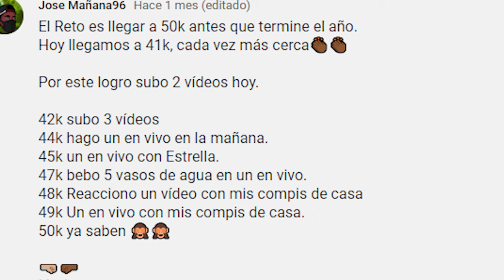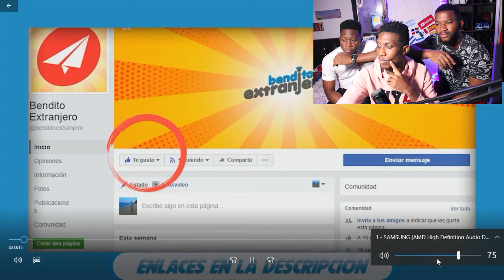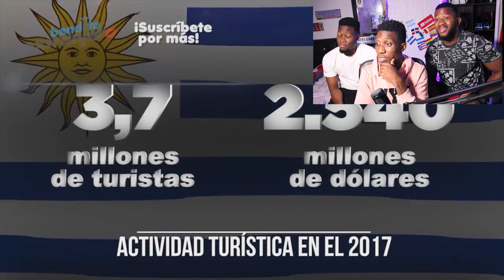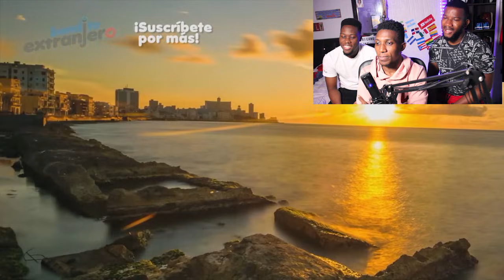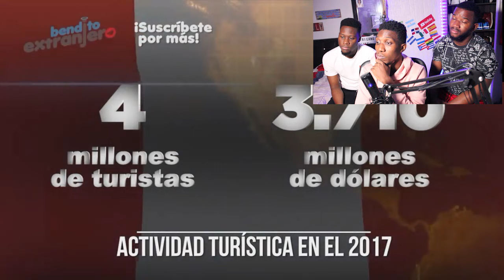MIS AMIGOS y YO reaccionamos a Los 10 países MÁS visitados de América Latina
POR FAVOR SI QUIERES APOYAR NUESTRO VIAJE A LATINOAMERICA

Regálame una suscripción y un like que son gratis.